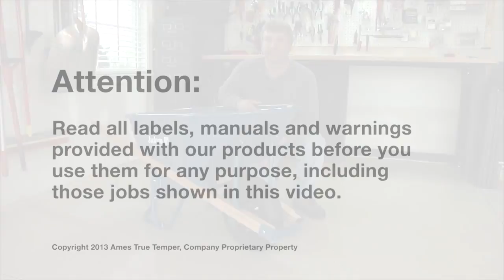Jackson® Professional Grade Wheelbarrow Assembly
How-to assemble a Jackson® Professional Grade Wheelbarrow. Follow this guide to quickly and easily assemble your new wheelbarrow! Cliquez sur le lien suivant pour visionner la version française de ce vidéo :